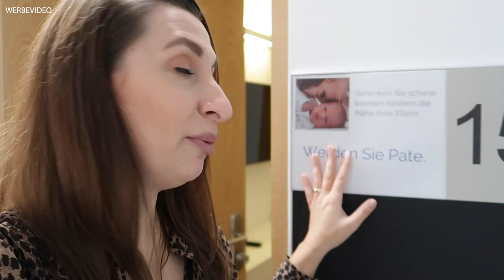Zu Besuch im Ronald McDonald Kinderhilfe Haus | DIANA DIAMANTA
Wenn ihr euch mit Hilfe und Spenden jeglicher Art beteiligen wollt dann könnt ihr euch hier auf der mehr Details einholen.

Dieses Video entstand in Zusammenarbeit mit McDonald's Österreich.